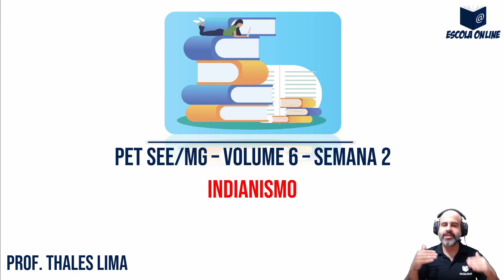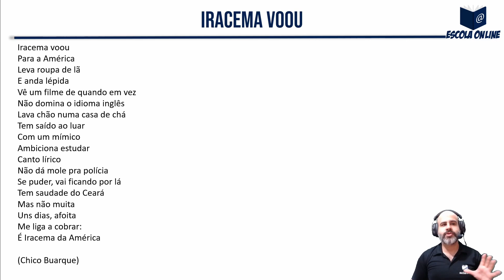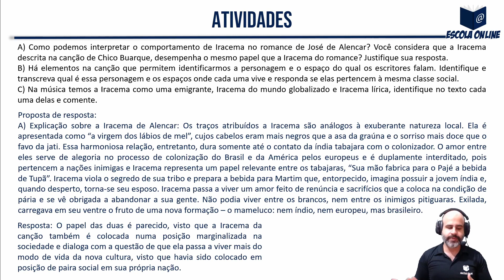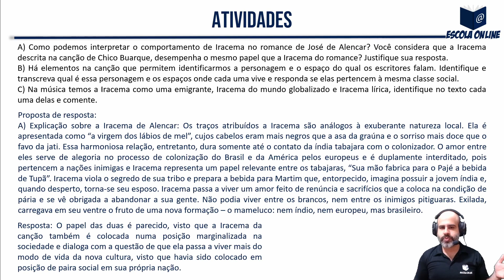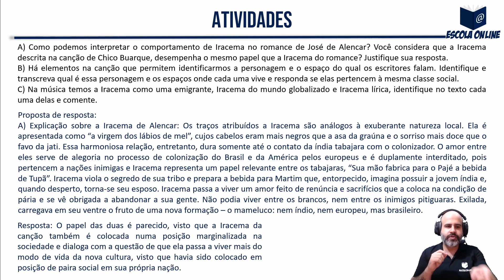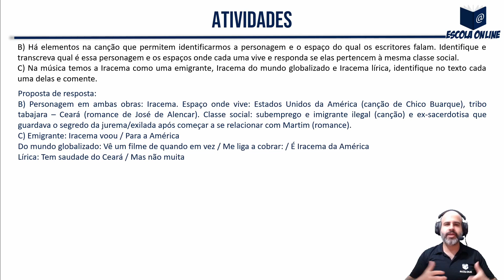Resolução das atividades do PET SEE/MG 2º ano EM | Volume 6 | Semana 2 | Português | Prof. Thales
Olá! Neste vídeo eu resolvo as atividades de Português do 2º ano do Ensino Médio Regular - Apostila do Plano de Estudo Tutorado - Regime de estudo não presencial - Volume 06 - Semana 02.